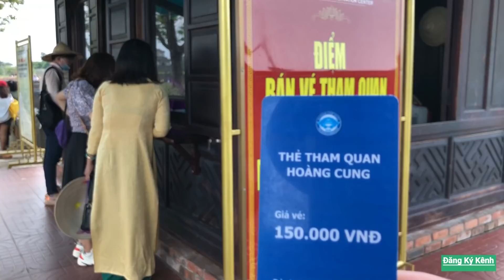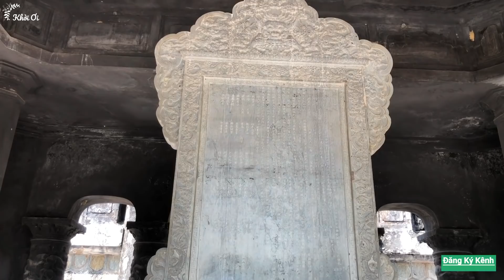Khám Phá Kinh Thành Huế, Lăng Vua Khải Định, Chùa Thiên Mụ - Đi Trong 1 Ngày [Review Chi Tiết Nhất]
Kinh Thành Huế, Chùa Thuên Mụ, Lăng Vua Khải Định
Mời mọi người cùng Khởi đến Huế để khám phá nét đẹp cổ kính qua các danh lam thắng cảnh nổi tiếng nhất tại Cố Đô.